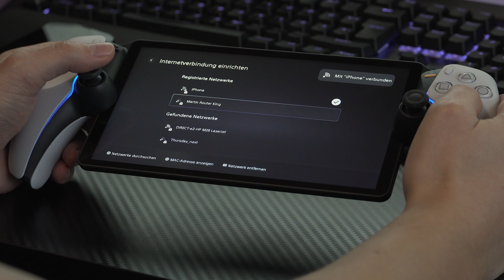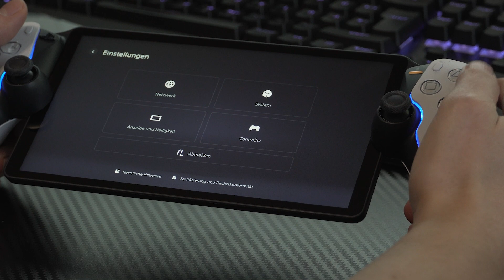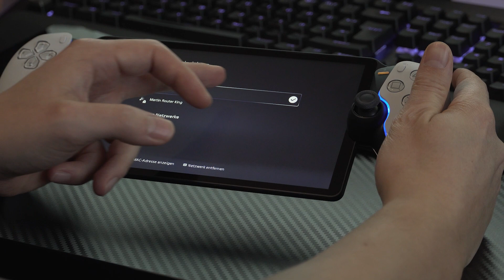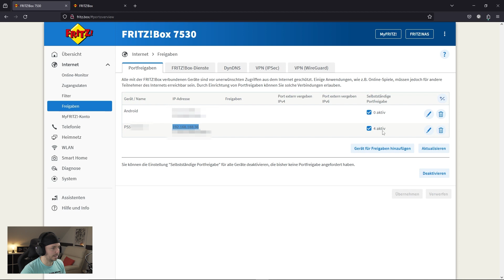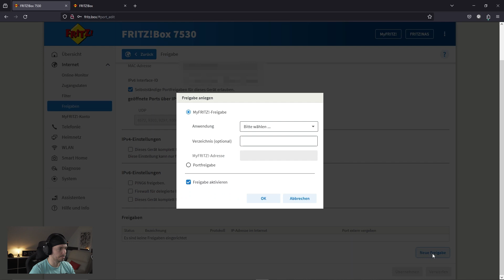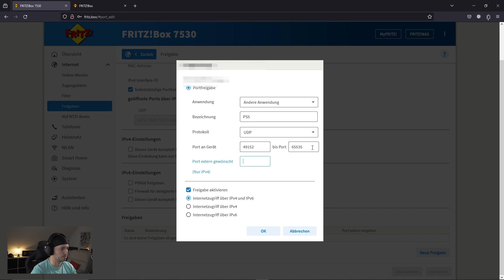PS Portal: Router- & Port-Einstellungen für mobilen Hotspot mit FritzBox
In diesem Video erkläre ich euch im Detail, wie ihr eure FritzBox korrekt einstellt und welche Ports weitergeleitet werden müssen, damit ihr euren PS Portal von unterwegs über einen Hotspot mit eurer PS5 verbinden könnt.

Folge mir im sozialen Netz!